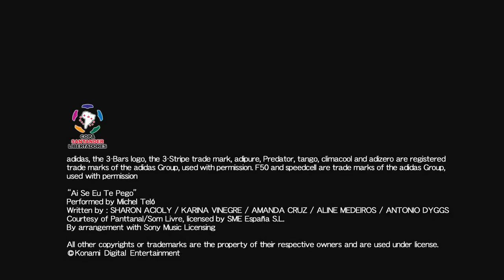PES 2013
Konami piensa en todos los detalles para PES 2013, incluyendo las celebraciones más famosas de los jugadores. En este caso podemos ver el baile, popularizado por Neymar, de la canción Ai Se Eu Te Pego de Michel Teló. PES 2013 llegará a PS3, Xbox 360, PC, Wii y 3DS el 4 de octubre de 2012.